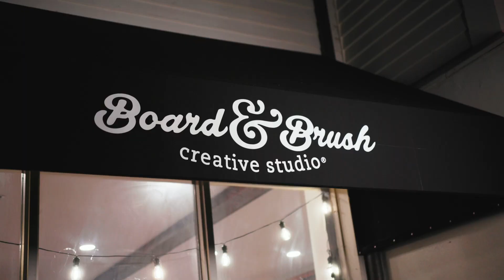Village Commons (South Hadley, MA) "Shop Small 2024 - Ad 1"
Village Commons (South Hadley, MA) "Shop Small 2024 - Ad 1" by Allen Media and King Wolf Creative

Featuring the staff of Odyssey Bookshop, Tailgate Picnic, Eliza Moser Fine Art, Thirsty Mind Coffee & Wine Bar, Ochoa Salon & Spa, and General Manager Jeff Labrecque